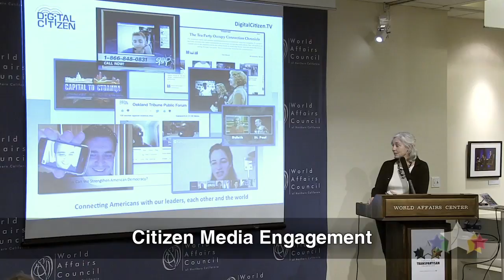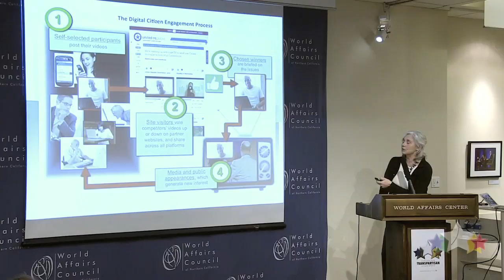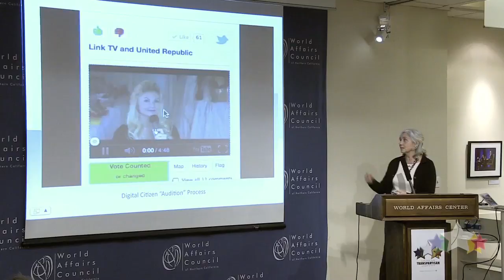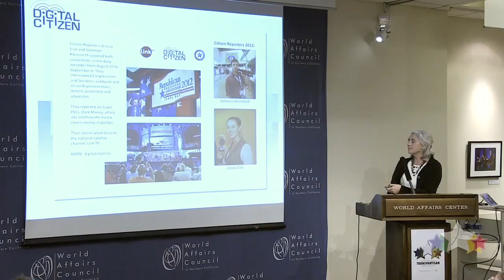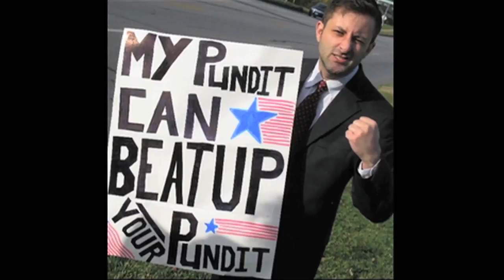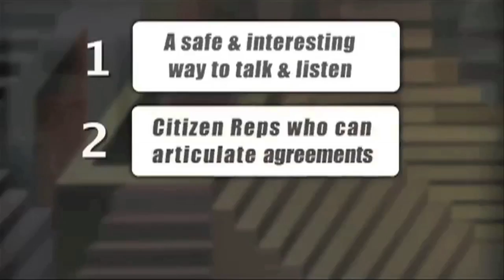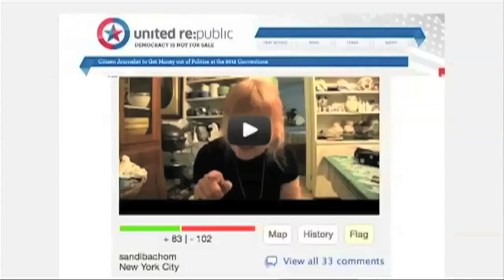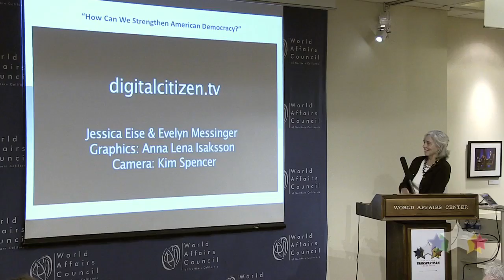Transpartisan Practices: 'Citizen Media Engagement' by Evelyn Messinger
This presentation is part of a national series of talks designed to develop a movement that breaks the partisan gridlock that has paralyzed America. Bridge Alliance aims to provide new visions and practices that reunite America.